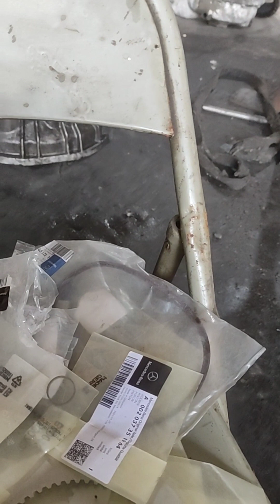repairs fo power take off..changes clutch disc and plate and sael ring .